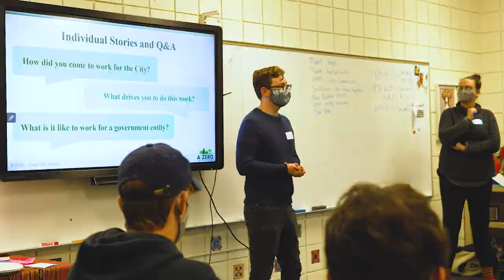All-School Service Day 2021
This year's All-School Service Day gave students the opportunity to explore civic engagement through the lens of 'Home': from the personal experience when we (re)build home to the collective responsibility of taking care of our shared home, Earth. It kicked off with keynote speaker IN-Q, an award-winning poet, multi-platinum songwriter, and best-selling author, who inspired students and reminded them of their power and responsibility to our planet.